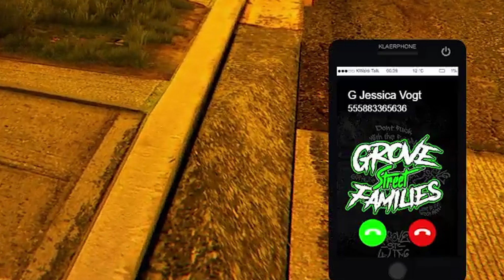BEST OF CLIPS | Best of Kamikatze #088 Stream Highlights | GTA 5 RP